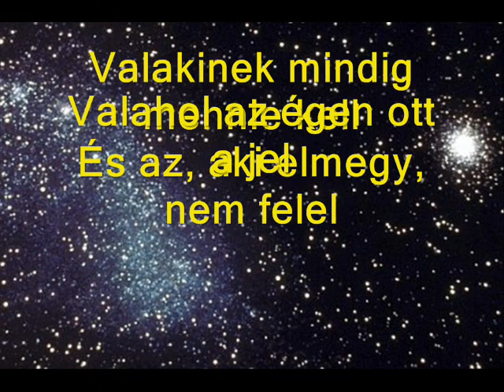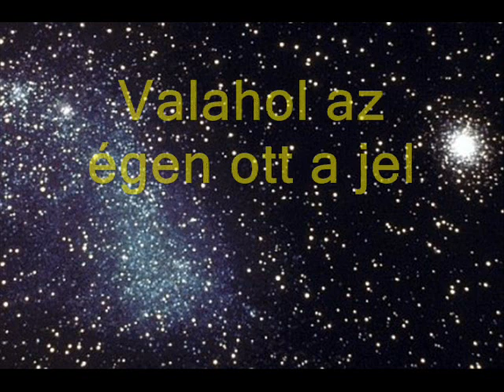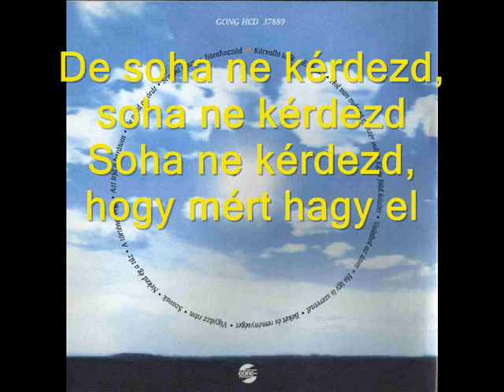A történet vége